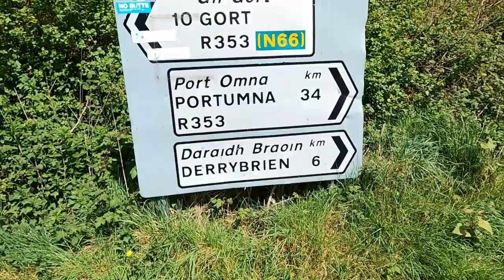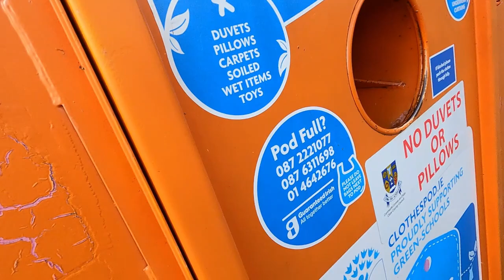Cycling in the Clare /Galway border hills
The Sliabh Aughty mountains lie between county Clare and county Galway...not a lot of people live in that area, as a result it's quiet and peaceful.